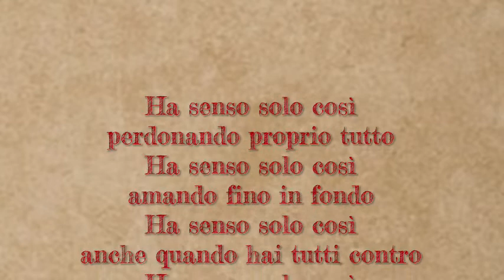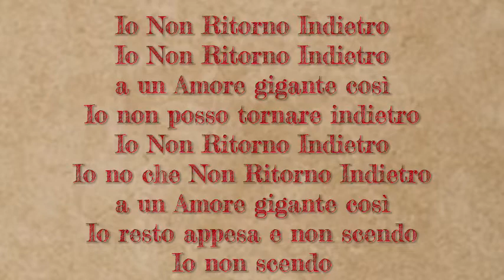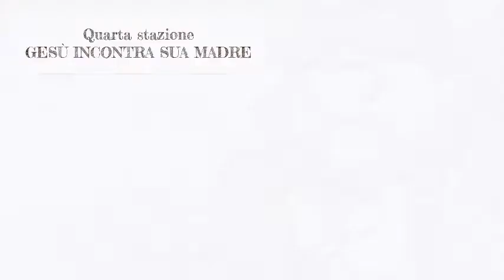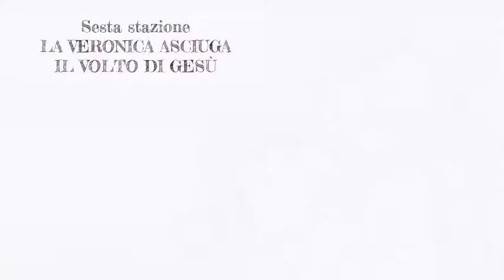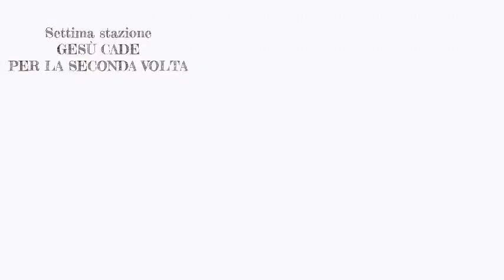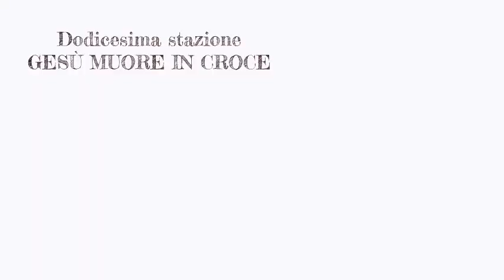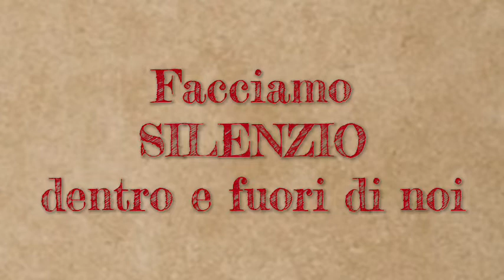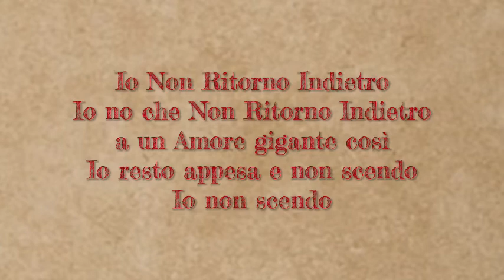27-03-2020 - Via Crucis meditata per ragazzi e famiglie